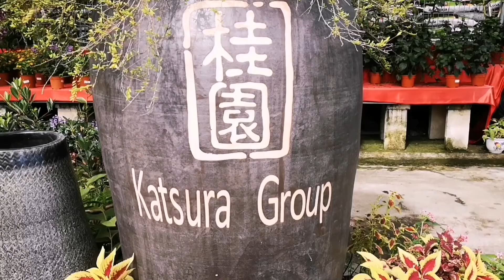Katsura Group Nursery Orchids & Exotic Plants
Spent a pleasant afternoon looking at some beautiful Dandros, Mokara, Vandas and a surprise Lady's Slipper Orchid find. Bought one immediately. 😊 ❤️